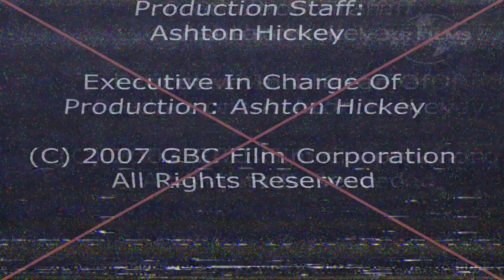Backstart Entertainment/GBC Pictures Television (2007)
Requested By: @barczi708

From “Mom’s Got A Date With A Vampire (Ashton Logo Archive’s Adaption)

Airing On KR Films Network LA
Airdate: July 29th 2007
Recorded On: VHS
Video Standard: NTSC